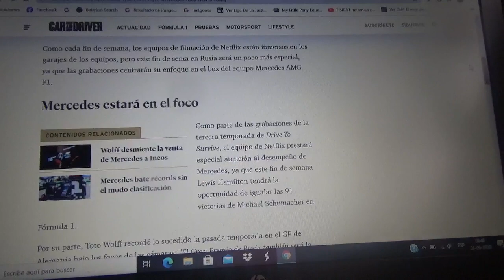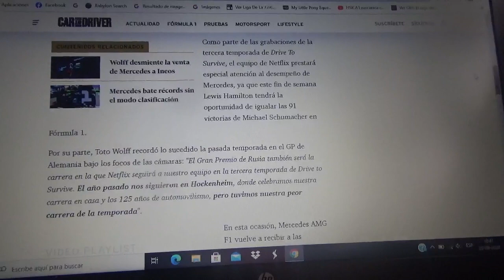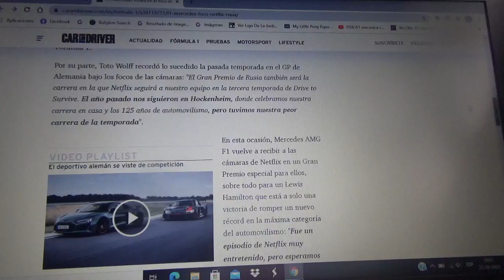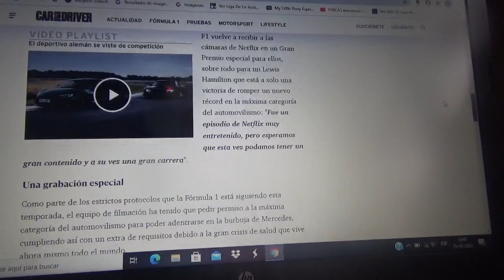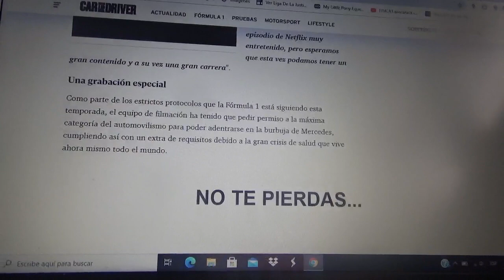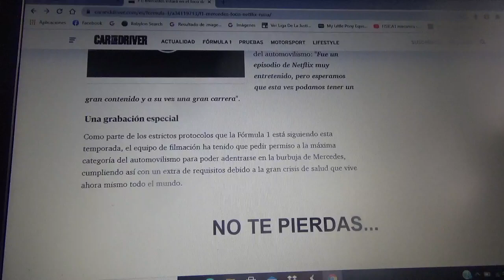Mercedes AMG F1 estará dentro del foco de Netflix para el siguiente GP de Rusia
La formación alemana de la estrella actual monarca del mundial de escuderías de la Fórmula 1 será parte de la 3ra Temporada de la famosa serie documental F1 Drive to Survive de esta plataforma digital de entretenimiento

Recordemos que su piloto estrella el automovilista británico Lewis Carl Davidson Hamilton podría hacer historia en esta próxima versión 2020 del Gran Premio de Rusia al igualar a mi favorito de infancia del Gran Circo el alemán Michael Schumacher "Schumi/Kaiser"